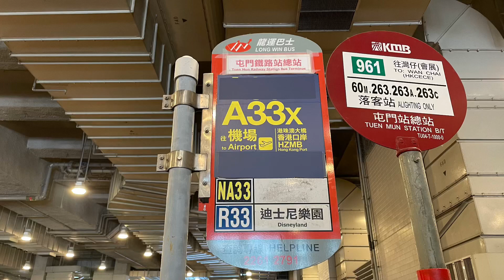🇭🇰Hong Kong Bus 龍運巴士 LWB Alexander Dennis Enviro500 MMC Facelift #5530 UL3681 @ R33 屯門站➡️迪士尼樂園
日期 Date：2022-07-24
路線 Route：龍運巴士 LWB R33 屯門站 — 迪士尼樂園
巴士公司 Operator：龍運巴士 Long Win Bus Company
——車隊資訊——
車型 Bus Model：Alexander Dennis Enviro 500 MMC New Facelift Euro 5 12m A/C (Coach)
引擎 Engine：Cummins ISL8.9E5340B
波箱 Gearbox：ZF Ecolife 6AP1700B
車廠 Depot：荔枝角車廠（青衣分廠）(L)
車隊編號 Fleet Number：5530
車牌號碼 Registration Number：UL3681
載客量 Capacity：U51/L23+S45=129人
車齡 Vehicle Age：5 Years 7 Months
首次登記日期 1st Registration Date：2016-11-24
首航日期 1st Day In Service：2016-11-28
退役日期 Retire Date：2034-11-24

新界旅遊路線R33，由龍運巴士營辦，來往屯門站及迪士尼樂園；往迪士尼樂園方向服務只在星期日及公眾假期提供；返回屯門班次則只在星期六、日及公眾假期迪士尼樂園夜間巡遊完結後，因應需求開出。